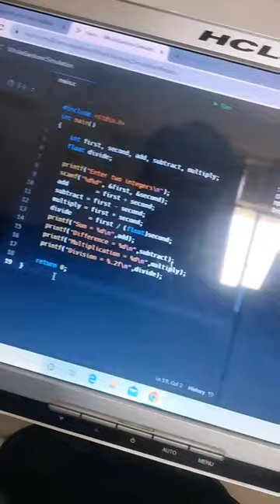College Main World Cup 🏏